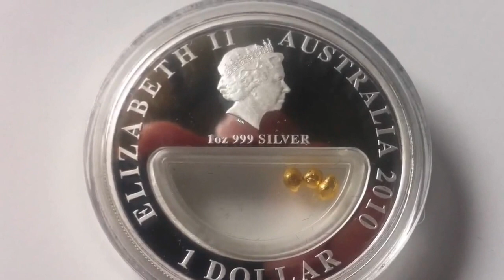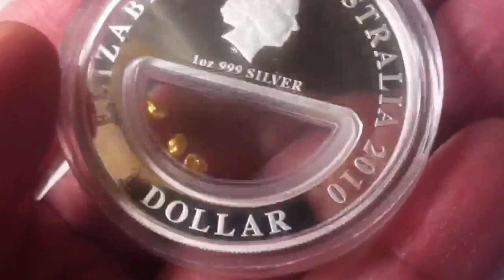Treasures of Australia Gold 1 oz Silver Proof Coin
1 Troy oz 99.9 Fine Silver Proof Coin
.50 g of pure gold nugget in locket
7500 pcs